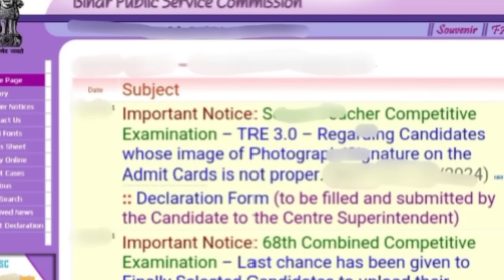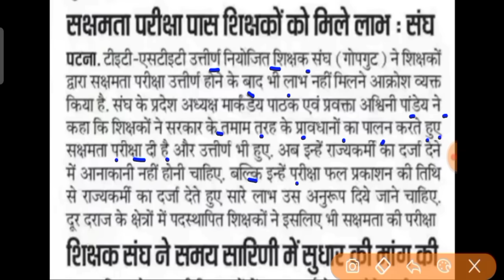Bihar School Timings & नियोजित शिक्षकों पर सरकार गंभीर शिक्षा मंत्री Live? niyojit sikshak exam date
Other related topics which is covered in this video as below___